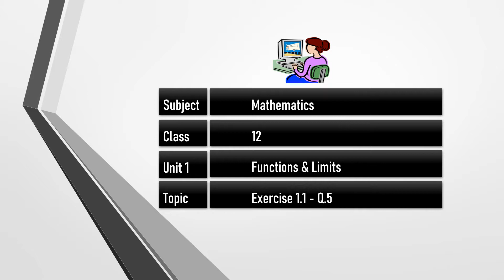Q.5 - Ex 1.1 ~ Top 15 Short Questions Series • 2nd Year Math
15 Short Questions from Unit#1 (Functions and Limits) for Class 12 Students. Attempt all short questions from Unit#1 in board exam. Full Explanations. Targeted Study. Study Smart, Study Well.